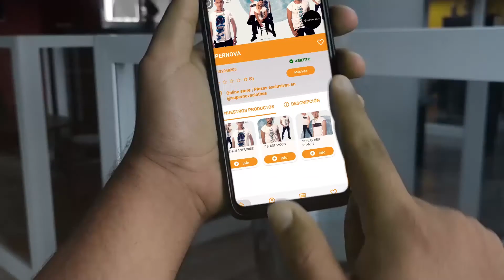Es Noticia del jueves 13 de octubre: EE. UU. devuelve venezolanos a México (Resumen Informativo)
Las autoridades de Estados Unidos expulsaron al primer grupo de venezolanos a México luego de las nuevas medidas migratorias del gobierno de Joe Biden.

Te presentamos noticias de Falcón, noticias de Venezuela y del mundo.

Créditos: 💯

✅Moderadora: Laura Arismendi
✅Periodistas:
Marianny Chiquito
José Manuel Gómez
Elier Rafael Galicia
Jean Meléndez

✅Edición: María Fernanda González
✅Cámara:
Unay Arismendi
Francisco Tremont
Yohan Gómez
Juan Yamarte